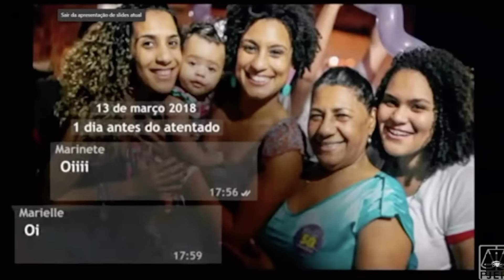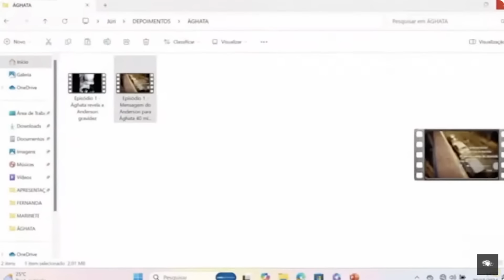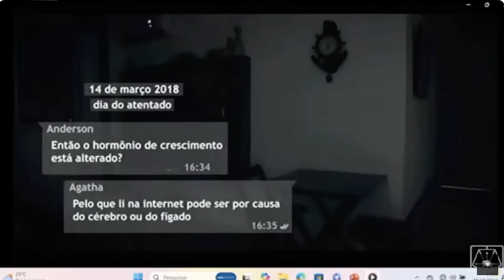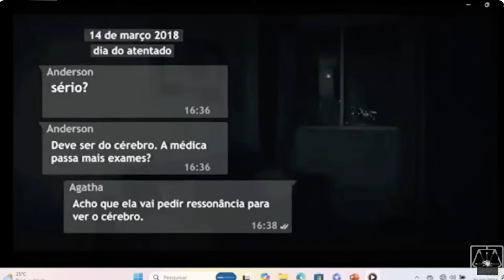🔥Emocionante julgamento que condenou os matadores Ronnie Lessa e Élcio de Queiroz🔥Confira o resumo🔥